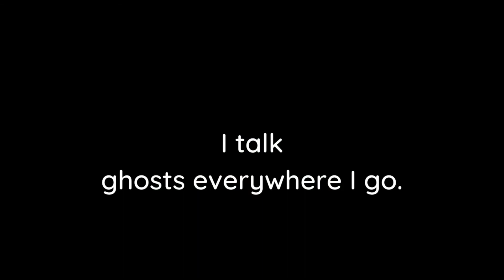Ghost Stories with Psychic Medium Ruth Theresa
Join Ruth as she shares about a ghost that has come to visit her with a message.  Bobby Mike has a family member that recently crossed Ruth's path.

There are Meditations, Ghost Stories, Vision Boards, Past Life Information, Planetary Information, how-to videos, and much more!
Newsletter – Delivered monthly with great articles, planetary news & how it could affect you, plus a daily angel card reading.
Have you been extra anxious during this time? Have you tried meditation?  I have meditations for all situations. Please feel free to enjoy them.
I am a master psychic, medium, and channel. With my guides and angels, I assist my clients by using clairaudience, clairvoyance, claircognizance, clairsentience, intuition, past life regressions, energy clearings, psychometric touch, remote viewing, aura reading, telepathy, and pet communication. I also assist with the spiritual development of my clients by offering psychic classes. Whether you are looking for guidance about romance, career, family, or personal growth, you will come out of a session with me blessed and with greater understanding.
A Conversation Like No Other. I use my psychic abilities to aid clients to communicate with their loved ones, who have passed, to receive guidance from angels and guides, and gain insight into their energy. Most of my readings are a mixture of channeling and mediumship. For more than 25 years I have devoted my life to developing my psychic skills through research, training, speaking engagements, and daily communication with hundreds of spirits who vie for my attention each day. I have developed a heart and soul bond with our universe, our GOD. Allow me to guide you, and you won't regret it.